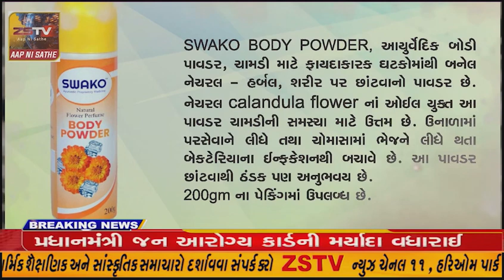તલોદની આમ જનતા સોસાયટી ખાતે શ્રીમદ્દ ભાગવદ સપ્તાહ જ્ઞાનયજ્ઞનું સુંદર આયોજન.